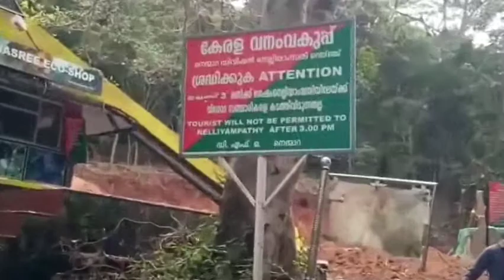നെല്ലിയാംപതി ചുരത്തിൽ ആനയുടെ മുമ്പിൽ നിന്നും ഞങ്ങൾ അത്ഭുതകരമായി രക്ഷപെട്ടുWatch full video/ApnTravel